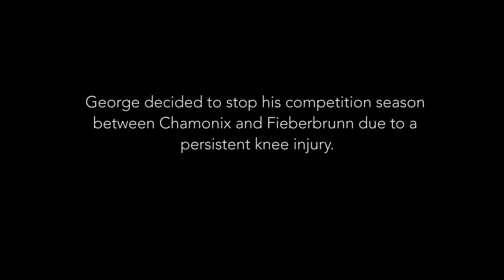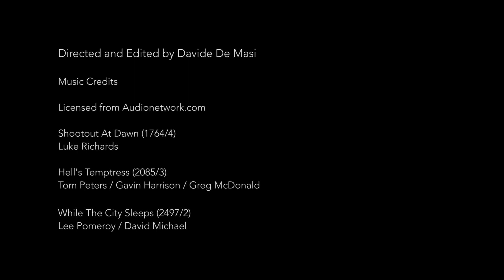FWT 16 Diaries - End of the game - Ep 5.3 - Mayr / Rodney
In the final chapter of the FWT Diaries, Former World Champion George Rodney struggles to defend his throne as an injury puts him on the sidelines and Bene Mayr’s first season on the FWT doesn’t necessarily go as planned.